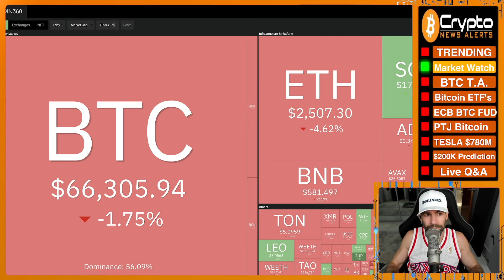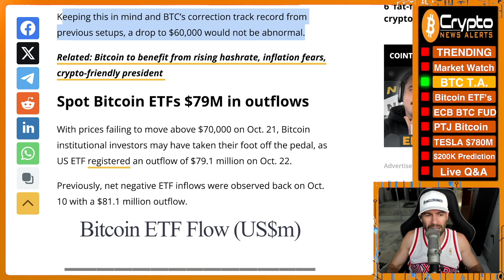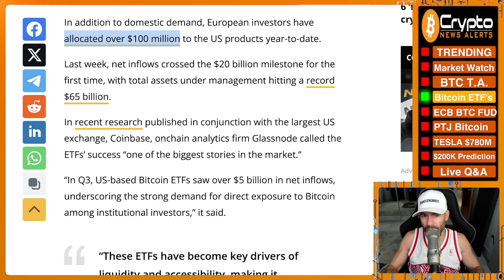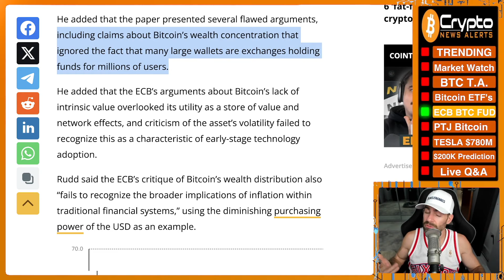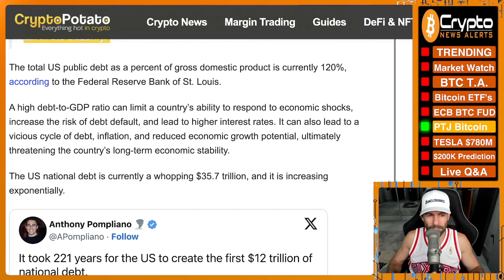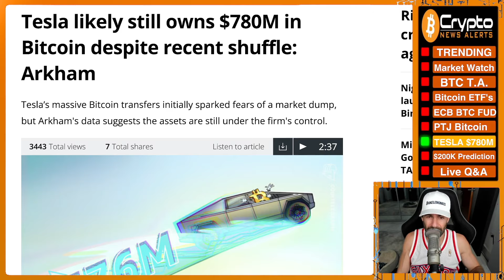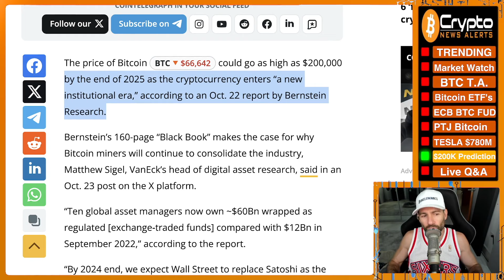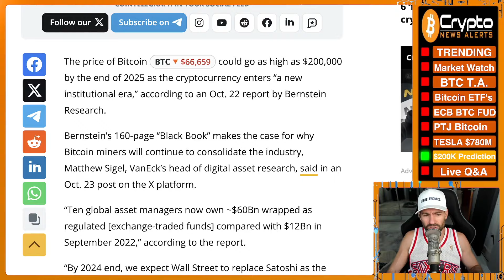Berstein Predicts Bitcoin Reaching $200,000 - Here's When!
Bernstein’s report is the latest in a series of bullish Bitcoin forecasts from institutional market researchers ahead of the November US presidential election and stated: “By 2024 end, we expect Wall Street to replace Satoshi as the top Bitcoin wallet.”

✔ Bitcoin ETF $79M outflow ends 2-week bull run amid 'sideways' BTC price
✔ Paul Tudor Jones Longs Bitcoin as ‘All Roads Lead to Inflation’
✔ Tesla likely still owns $780M in Bitcoin despite recent shuffle: Arkham
✔ Berstein Predicts Bitcoin to Hit $200K As Wall St. Replaces Satoshi Top Wallet